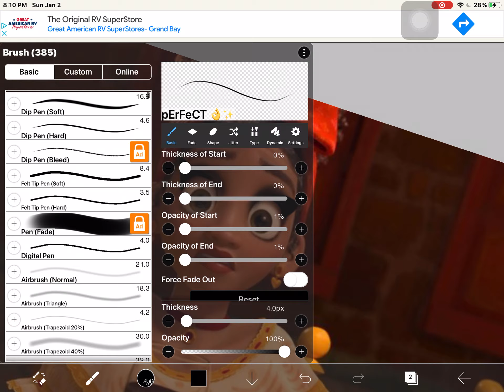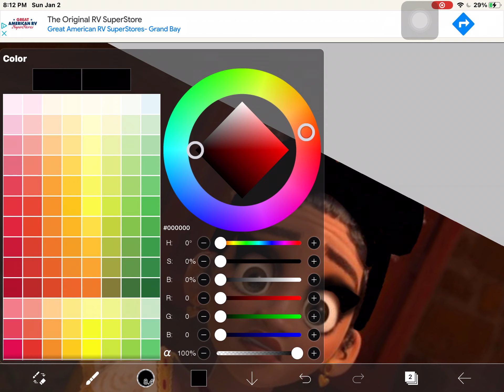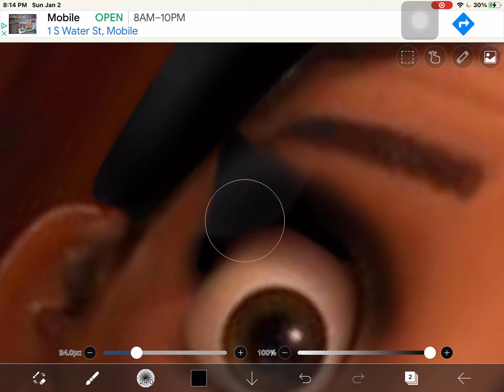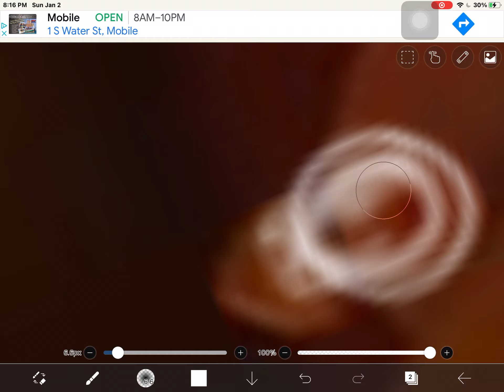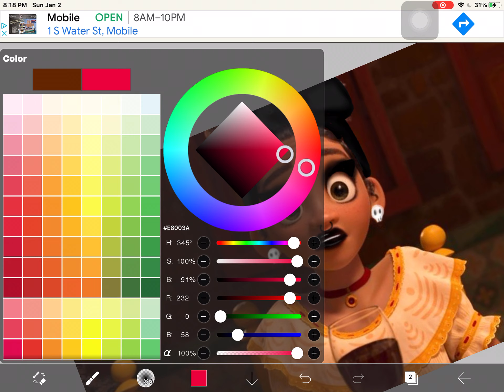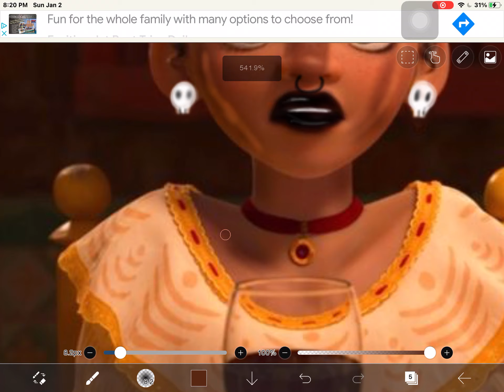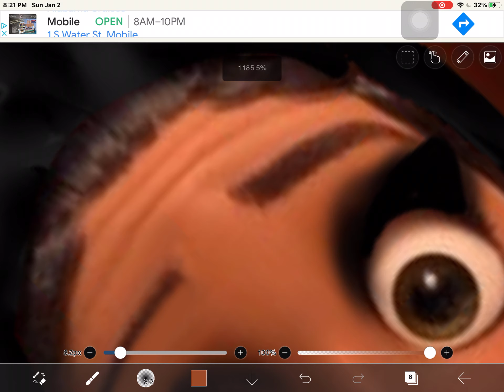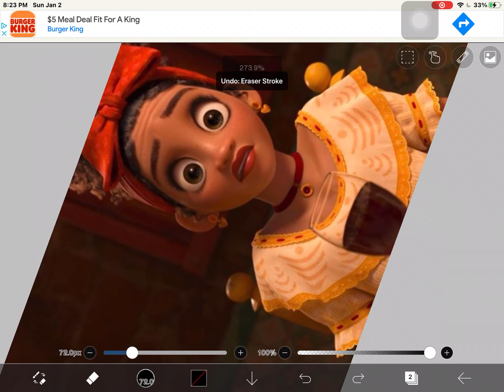Making Encanto characters emo // Dolores